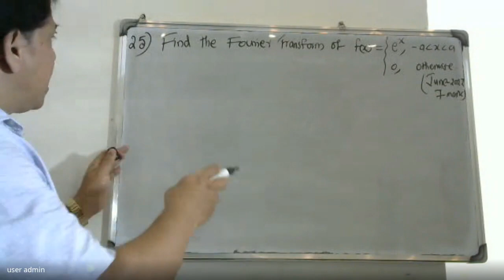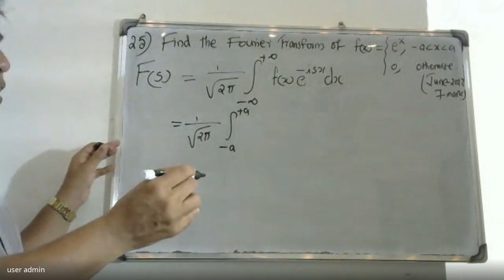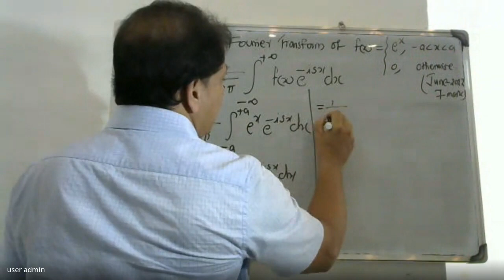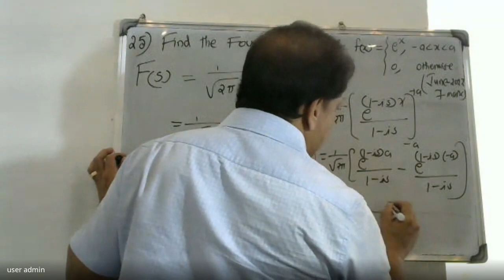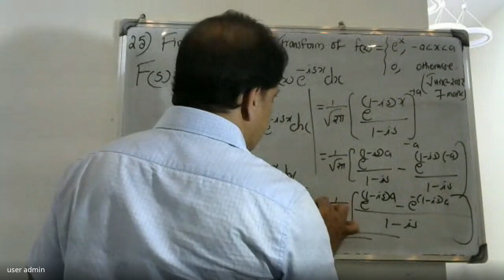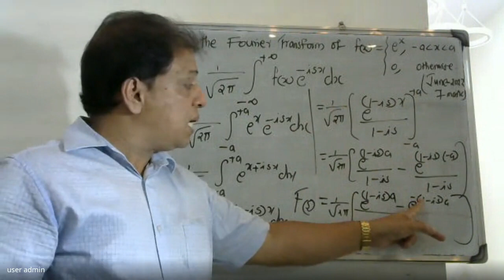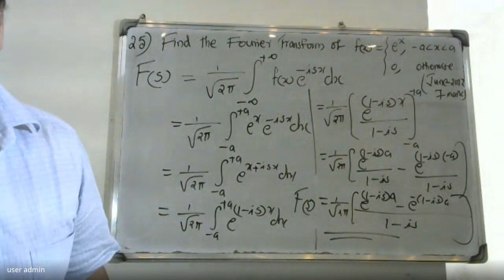UNIVERSITY QUESTION-25 IFOURIER TRANSFORM |MODULE 5 |MAT 102| 2019 SCHEME| BTECH KTU| S2- SEMESTER